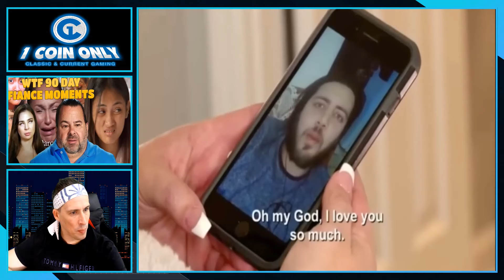90 Day Fiance's Funniest Ever Moments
Today we react to some of the crazy moments in this infamous show!

Stream Schedule: Monday - Sunday (7:00PM US EST)